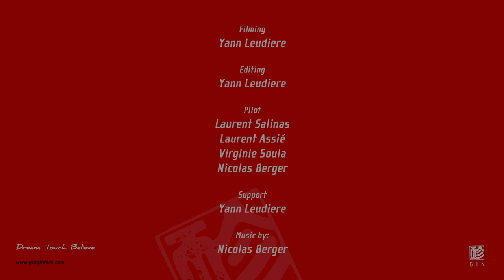GIN GLIDERS ::: Vantage 2 -- No limit to your potential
The Vantage 2 is for intermediate paramotor pilots who want maximum fun and versatility. The wing is well-balanced in pitch yet precise and co-ordinated in the turn. This results in a smooth and enjoyable all-round flying experience.